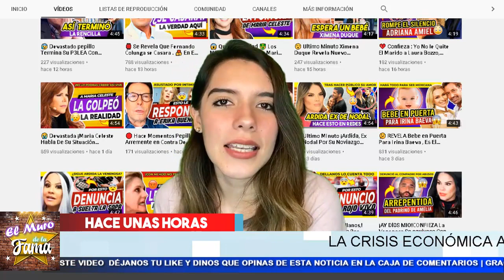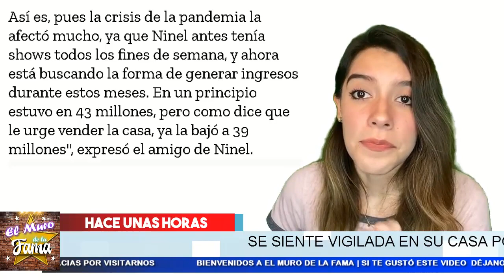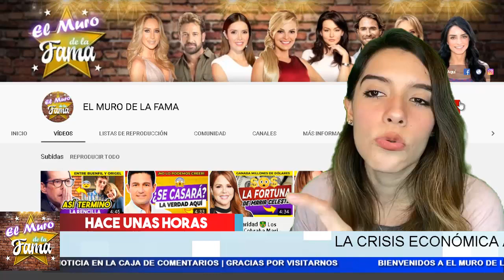😱 𝗗𝗲𝘃𝗮𝘀𝘁𝗮𝗱𝗮 𝗡𝗶𝗻𝗲𝗹 𝗖𝗼𝗻𝗱𝗲 Se Va A 𝗟𝗮 𝗤𝘂𝗶𝗲𝗯𝗿𝗮 𝗬 𝗩𝗲𝗻𝗱𝗲 𝗦𝘂 𝗖𝗮𝘀𝗮. Enterate Aqui En el Muro De la Fama 🥺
Devastada Ninel Conde Se Va A La Quiebra Y Vende Su Casa. Enterate Aqui En el Muro De la Fam